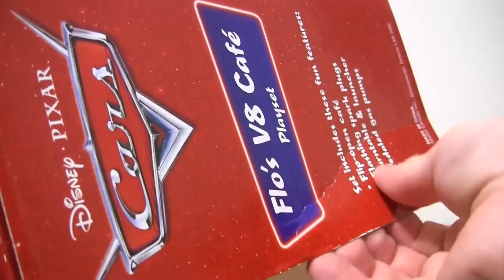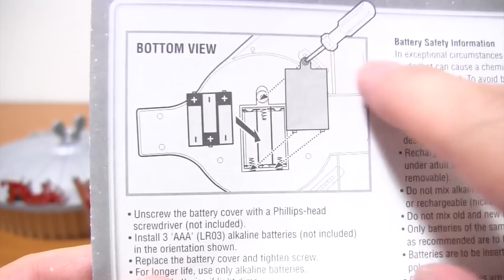カーズ フローV8カフェ プレイセットを開封紹介⭐️屋根のライトが光ってオシャレで可愛い